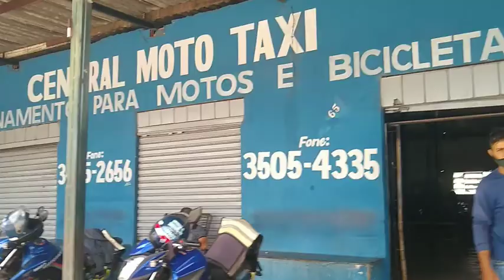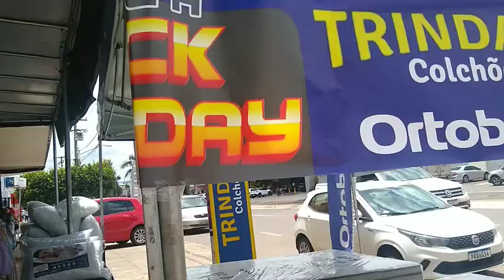RODOVIÁRIA DE TRINDADE - GO.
Trindade é um município brasileiro do estado de Goiás, região Centro-Oeste do país. Pertence à mesorregião do Centro Goiano e à microrregião de Goiânia e localiza-se a oeste da capital do estado, distando desta cerca de 16 km. Com uma área de aproximadamente 719 km², é o 8º mais populoso do estado goiano, com 132 006 habitantes segundo estimativas de 2021.

Localizada no centro de Goiás, Trindade surgiu do extinto município de Campinas que, em 1909, tinha como distrito Barro Preto. Após sua fragmentação, em 1920, muda-se de nome em homenagem à história dos garimpeiros Ana Rosa e Constantino Xavier, casal que encontrou uma medalha com a ilustração do Divino Pai Eterno, na mesma região em que se situa, atualmente, o Santuário Basílica, templo o qual atrai cristãos à cidade durante a Festa do Divino Pai Eterno.

A cidade tem uma temperatura anual média de 23,2 °C e vegetação predominantemente de cerrado. Em relação à frota automobilística, em 2012, foram contabilizados 40 192 veículos. Com uma taxa de urbanização da ordem de 95,81 %, seu Índice de Desenvolvimento Humano (IDH) é de 0,699, considerando-se assim como médio em relação ao país.
A administração municipal se dá pelos Poderes Executivo e Legislativo. O Executivo é exercido pelo prefeito, auxiliado pelo seu gabinete de secretários. O poder executivo do município de Trindade é representado pelo prefeito, consoante determinação da Constituição Brasileira de 1988; o primeiro prefeito foi Anacleto Gonçalves, empossado no Paço Municipal em 31 de agosto de 1920. O atual é Marden Júnior, do Patriota (PATRI), eleito em 2020 com 21 930 votos (37,72% dos votos válidos), ao lado de Pastor Alcione, do Republicanos, como vice-prefeito.[46] O Poder Legislativo, por sua vez é constituído pela câmara municipal, composta por dezenove vereadores eleitos para mandatos de quatro anos. Cabe à casa elaborar e votar leis fundamentais à administração e ao Executivo, especialmente o orçamento participativo, conhecido como Lei de Diretrizes Orçamentárias.

Existem, de modo complementar, conselhos municipais em atividade: dos direitos da criança e do adolescente; tutelar; de educação; de saúde; de assistência social e dos direitos da mulher.[47] O município de Trindade é regido por sua lei orgânica, promulgada em 22 de novembro de 2005. Abriga, ainda, uma comarca do Poder Judiciário estadual, de entrância especial, que funciona no Fórum de Trindade. O município pertence à 49ª zona eleitoral do estado de Goiás e possuía, em junho de 2018, 81 150 eleitores, de acordo com o Tribunal Superior Eleitoral (TSE), o que representa 1,822% do eleitorado goiano.[48]

Administrativamente, o município é composto pelo distrito de Santa Maria e pelo distrito-sede. O povoado de Santa Maria está localizado a 18 km do centro de Trindade.[49]

Terminal Rodoviário de Trindade
Trindade possui acesso a vários municípios goianos por rodovias que atendem à Região Metropolitana de Goiânia.[92][93] A GO-060, também conhecida como Rodovia dos Romeiros, conecta a cidade a Santa Bárbara de Goiás a oeste e a Goiânia a leste,[94] tendo seu fluxo intensificado pelo movimento da romaria durante a Festa do Divino Pai Eterno.[95] A tradicional caminhada, um dos símbolos da celebração religiosa, preenche a principal rodovia de fiéis nos quase 16 km que liga a capital goiana a Trindade.[96][97] De norte a sul, a GO-469 corta a cidade, conectando-a a Goianira e a Abadia de Goiás;[98][99] na zona urbana, recebe o nome de Avenida Manoel Monteiro, a mais conhecida via, que atravessa os bairros mais populosos.[100]

A frota municipal em 2018 era de 61 816 veículos, sendo 28 598 automóveis, 1 363 caminhões, 188 caminhões-tratores, 3 809 caminhonetes, 1 168 caminhonetas, 92 micro-ônibus, 17 293 motocicletas, 4 475 motonetas, 1 194 ciclomotores, 166 ônibus, 166 utilitários e 3 304 classificados como outros tipos de veículos.[101]

O transporte coletivo é de responsabilidade da Rede Metropolitana de Transporte Coletivo de Goiânia (RMTC Goiânia), por meio da concessionária Metrobus.[102][103] A cidade possui um terminal rodoviário, o Terminal Rodoviário de Trindade, localizado na Vila Pai Eterno, local de importante embarque e desembarque de passageiros, além das linhas do transporte coletivo municipal e da região metropolitana. Dois outros terminais estão na fronteira entre o município e a capital goiana: Terminal Padre Pelágio e Terminal Vera Cruz, que têm conexão direta com linhas trindadenses.[104]

Trindade conta com três cemitérios, sendo o principal deles o Cemitério Municipal, administrado pela prefeitura, e na região leste da cidade, fronteiriça com Goiânia, o Cemitério Jardim da Saudade e o Complexo Vale do Cerrado, ambos de gestão privada.[52]